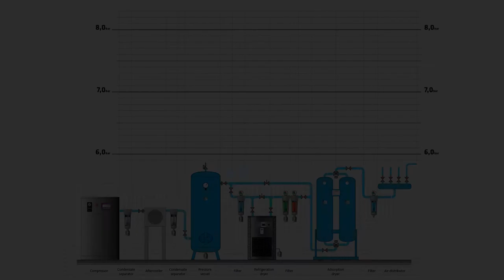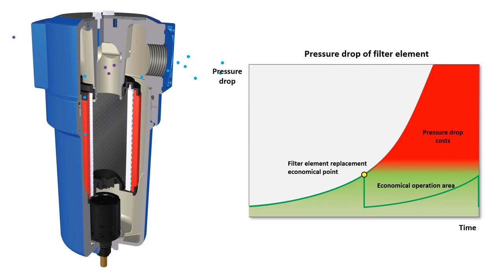Pressure drop in compressed air system - OMEGA AIR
Control of pressure drop in the compressed air distribution network is an important factor on the way to the energy efficiency of the system, so regular replacement of filter cartridges in compressed air systems is very important!

See in the video what effect a saturated filter cartridge has on the pressure drop in a compressed air system. 🎥

1 bar pressure drop = 7-8% additional energy to drive the compressor
The most common consequences of a saturated filter cartridge are:
- Energy losses
- Higher pressure drop
- System pressure too low
- Lower capacity
- Shorter compressor life
- Higher operating power